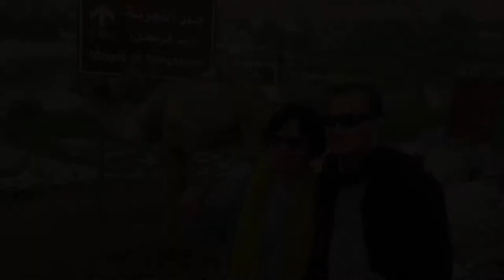In Loving Memory of Buce A.E .Dotulong